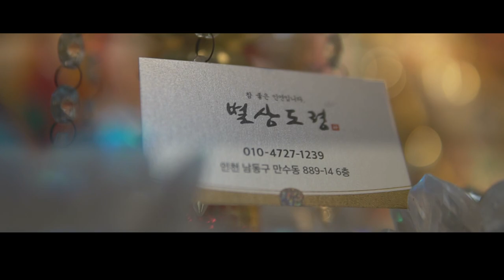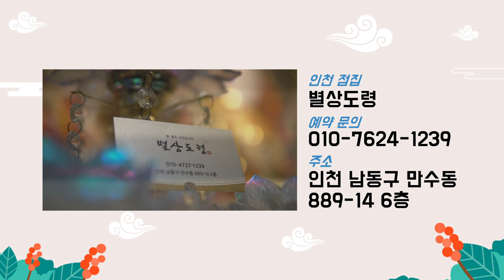용한무당에게 거지라 속이고 삼성 부회장 이재용사주를 드려봤습니다. 인천점집 별상도령